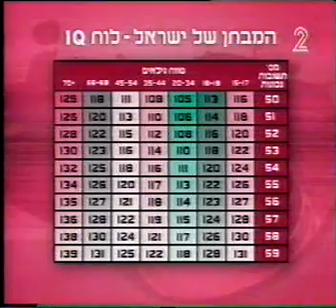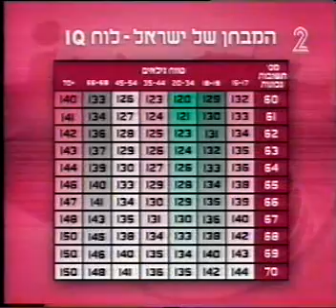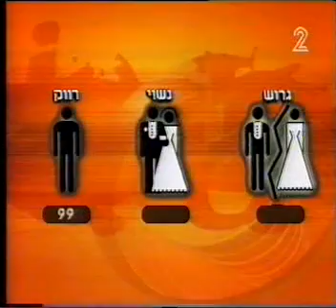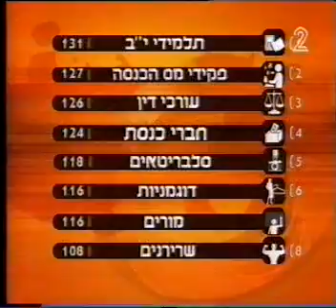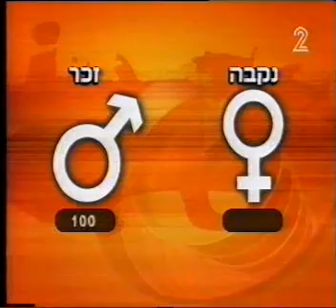המבחן של ישראל 6 - תוצאות 3